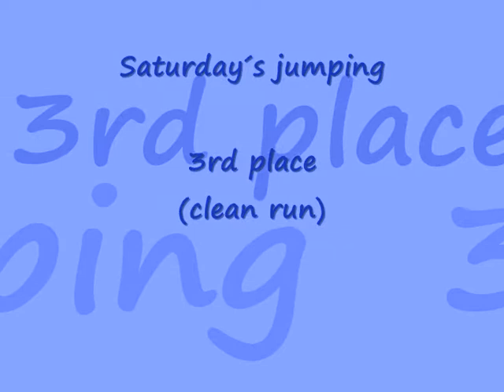A3Ch Sheila _ agility competition Větřkovice 09/09